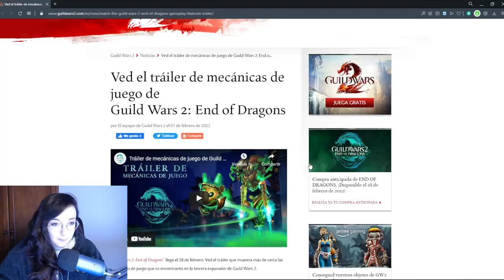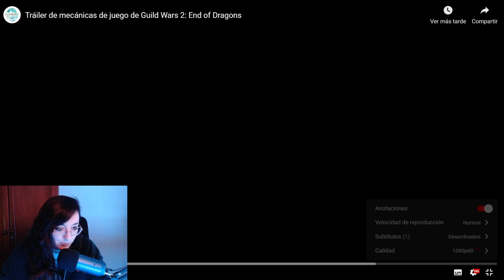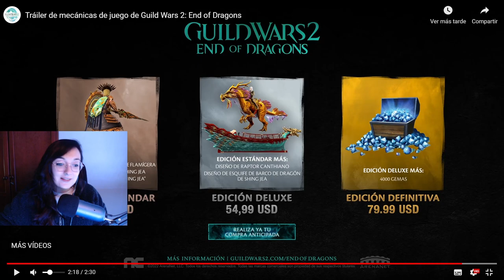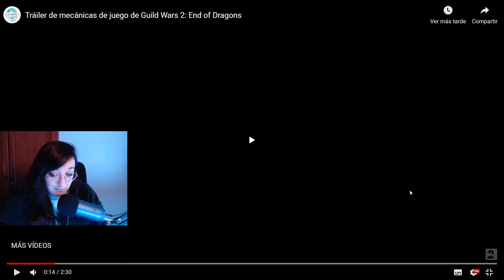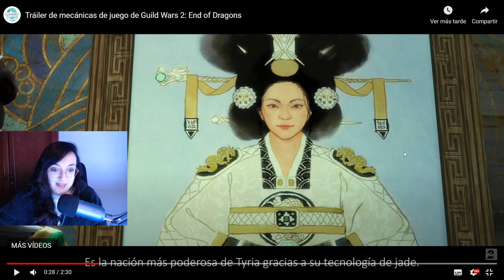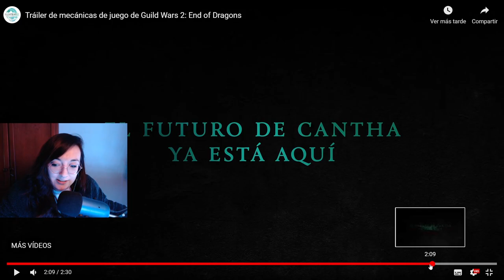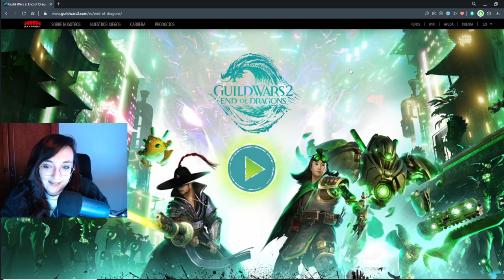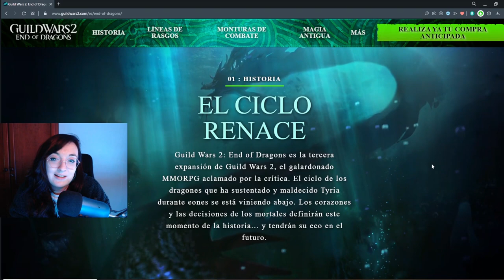FECHA DE LANZAMIENTO DE GW2 END OF DRAGONS. ¡¡Ya está aquí!! Reaccionando al nuevo tráiler y +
Muy buenas a todos, por aquí os traigo la reacción al nuevo tráiler de anuncio de la fecha de salida de la expansion de End of Dragons.
Ya tenemos nueva fecha: 28 de febrero de 2022
¿Teneis ganitas?
Os recuerdo que el proximo dia 4 de febrero, se llevará a cabo el Guild Chat, donde veremos Nueva Kaineng, os espero a todos ^^
Toda la información comentada:

O bien podéis mandarme un mensaje privado o agregarme a amigos:
LadyPurupuru#2540